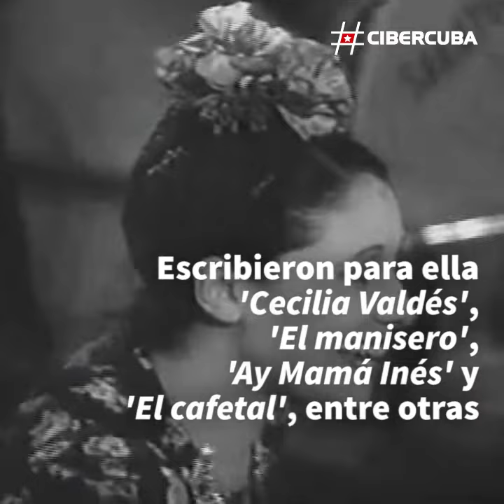Rita Montaner, La Única de Cuba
Rita Montaner incursionó en el teatro, la radio, el cine y la televisión, alcanzando notable éxito nacional e internacional y siendo considerada una de las más grandes artistas de su país.